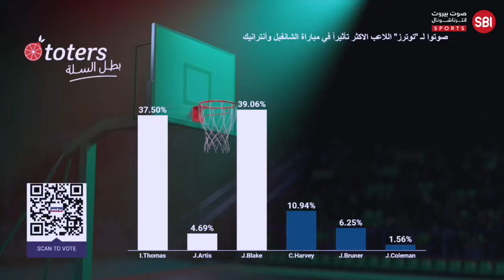Lebanese Basketball Championship 2023-2024 || CHAMPVILLE VS ANTRANIK